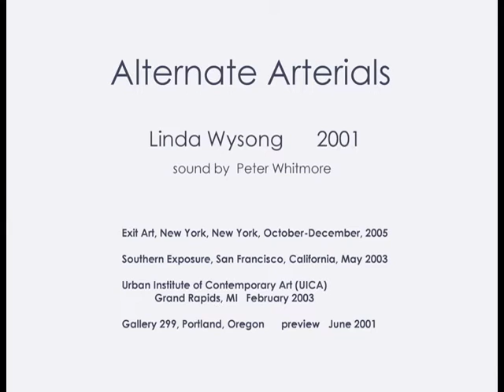Alternate Arterials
Linda Wysong, artist
Pamela Chipman, producer
Alternate Arterials, Southern Exposure, San Francisco, California, May 2003; Urban Institute of Contemporary Art (UICA),
Grand Rapids, MI February 2003; Gallery 299, Portland, OR: preview June 2001; video/sound with Peter Whitmore)